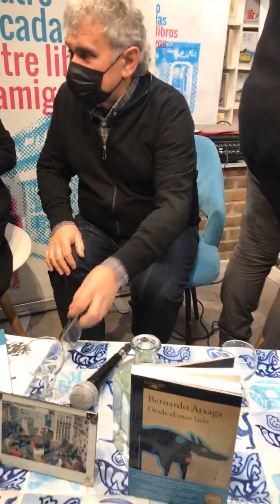BERNARDO ATXAGA presenta 'Desde el otro lado' (Alfaguara)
Una conversación con Manuel Rivas y Bernardo Atxaga en LibreríaAlberti